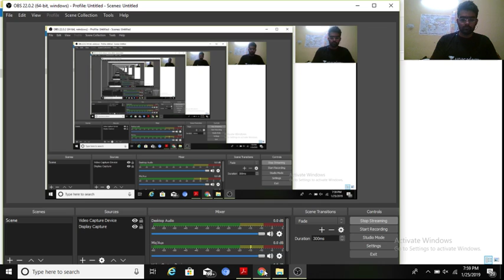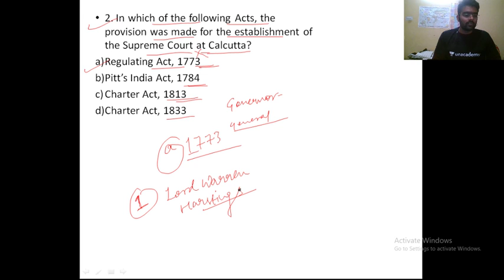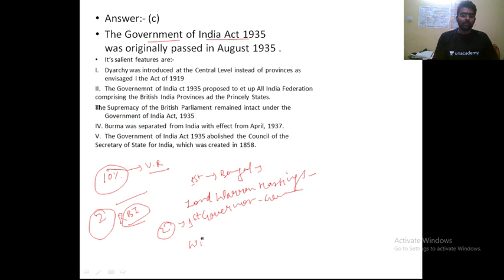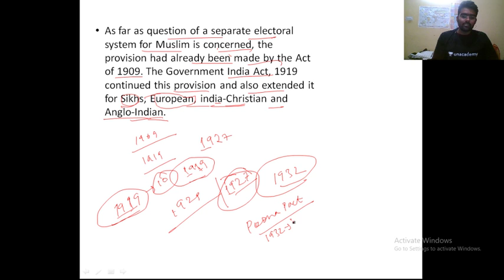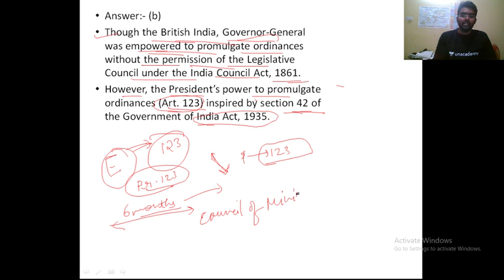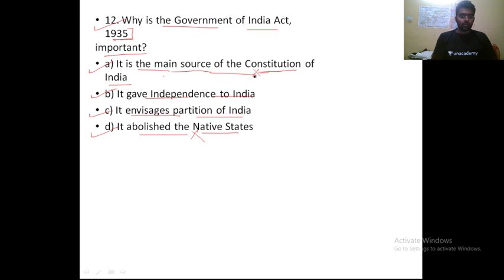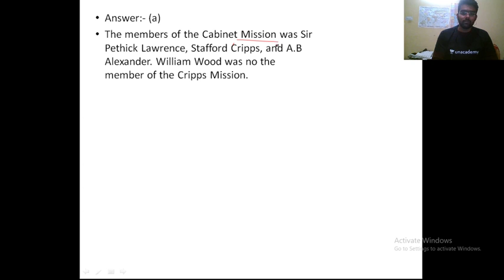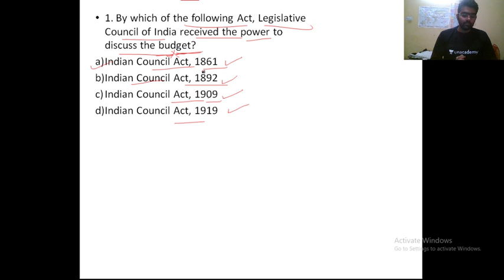Understanding The Constitutional bodies - Lecture 4: Historical Background